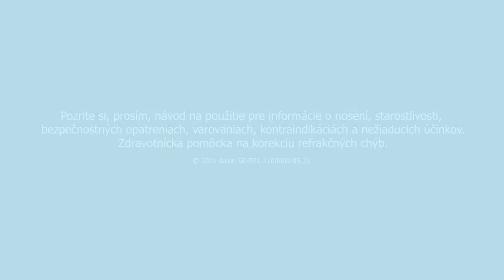Alcon návod: Ako si nasadiť a vybrať kontaktné šošovky!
Pred manipuláciou so šošovkami sa uistite, že ste si dôkladne umyli a vysušili ruky. Nasaďte kontaktnú šošovku na ukazovák.

Dolné viečko stiahnite prostredníkom alebo prstenníkom tej istej ruky, pričom druhou rukou držte horné viečko pevne otvorené. Pozrite sa priamo na kontaktnú šošovku alebo do zrkadla a potom šošovku umiestnite priamo do stredu oka.

Po umiestnení kontaktnej šošovky pomaly pustite najprv spodné, potom aj horné viečko. Parkrát žmurknite, aby sa kontaktná šošovka mohla správne usadiť v oku.